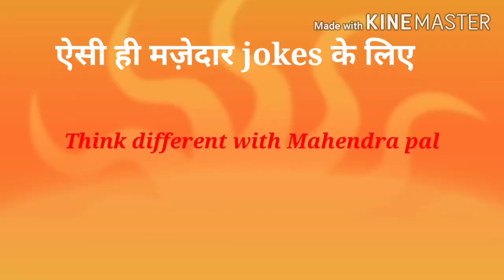Best of Best jokes।।2020।।Joke factory।। SUNDAY IS A FUNDAY।।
क्या हुआ जब जलेबी पर शोध करने वैज्ञानिक उसे लेकर नासा पहुंचा. 🤣🤣🤣🤣🤣

जानने के लिए वीडियो पूरा देखे।।।